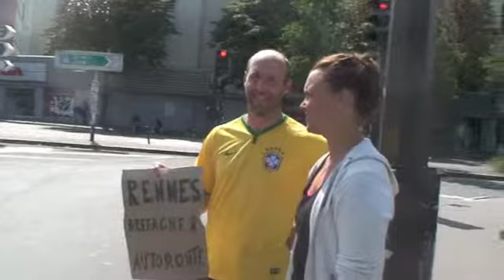Retours de vacances Août 2014 PARIS JJGAUMET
Ce samedi 16 août 2014 importante circulation aux entrées sud de la capitale, beaucoup d'aoûtiens sont de retour sur Paris , j'ai fais cette vidéo à la hauteur de la poterne des peupliers et à la porte d'italie, et là j'ai eu la chance de filmer un charmant couple CROATE qui patiemment bardés de sacs à dos attendaient une voiture pour les conduire en Bretagne.